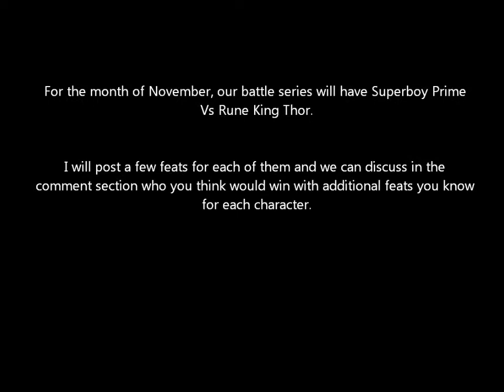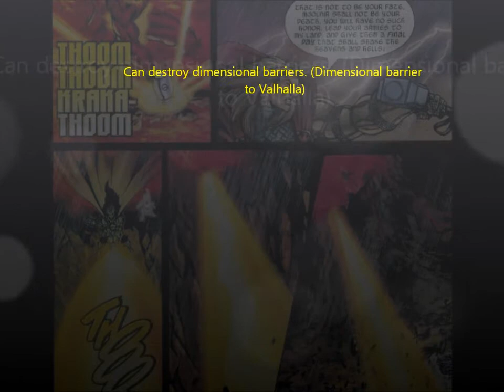Battle Series 1: Superboy Prime Vs. Rune King Thor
One Of The Strongest Versions Of Superman And Thor.